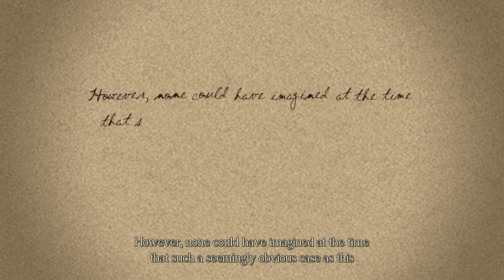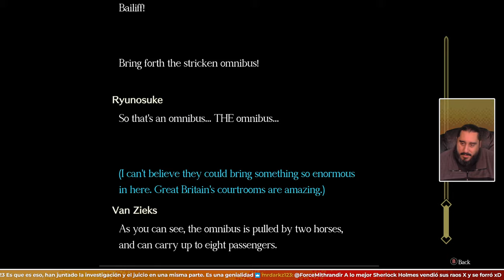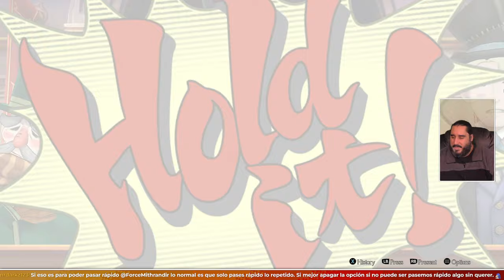Disculpen Mis Modales | THE GREAT ACE ATTORNEY